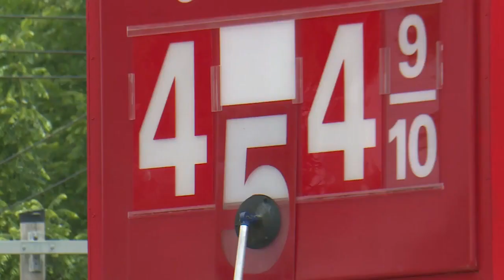ONE-ON-ONE: Missouri Secretary of State talks new election law